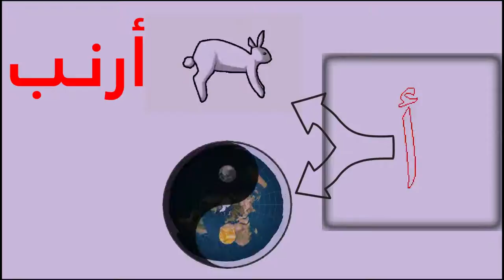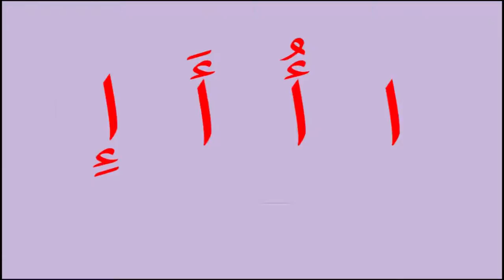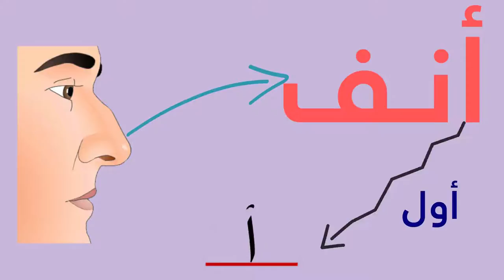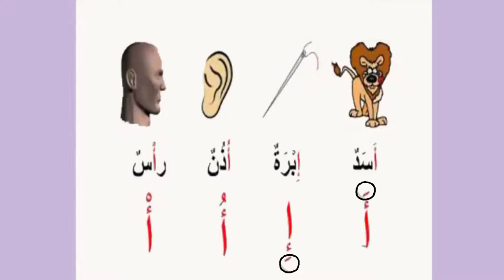سلسلة تعلم الحروف حرف الألف بأشكال وألعاب كرتونية جميله|Teaching Arabic Letters For Children